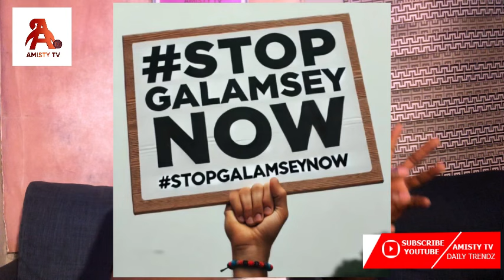GJA Prez Challenges Prez Akufo-Addo To Take Decisive Action Against Galamsey Before Exiting Office 😱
GJA President Challenges President Akufo-Addo Face2Face to Take Decisive Action Against Galamsey Before Exiting Office 😱